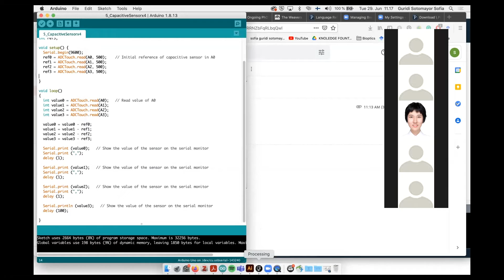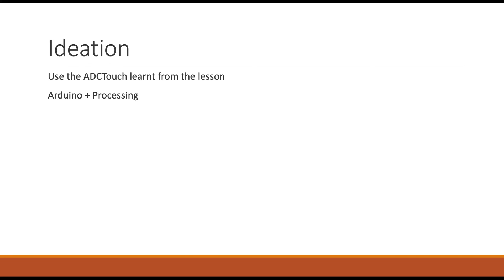InclusiveFUTURES: 'Soft Touch'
Sofia Guridi
Emmi Pouta